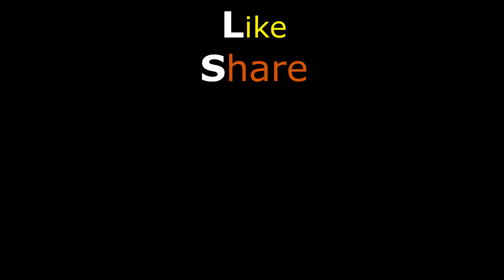Karnataka vs Puducherry Senior Boys 3rd South Zone Shooting Ball Match | An Indian Info